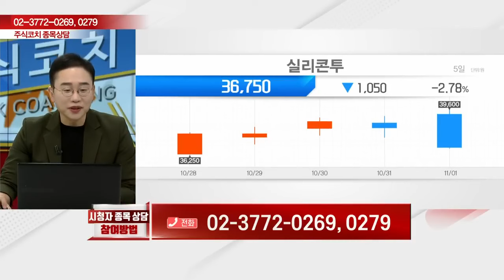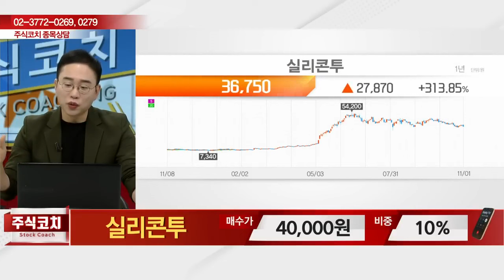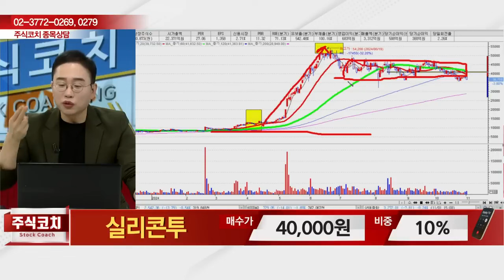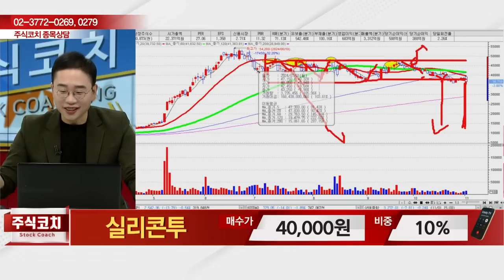실리콘투(257720) - 종목상담 김현구 멘토 (20241102)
[바이앤셀] - 월~금 12:00 ~ 13:00
[상한가 특급배송] - 월~금 19:00 ~20:00
[주식 챔피언 쇼] - 월~금 20:00 ~ 21:00
[마켓위너] - 월~금 22:00 ~23:00
[주식 코치] - 토 9:00 ~ 11:00
[주식 사서함] - 토 11:00 ~ 12:00

2) 유튜브: 이데일리TV 채널›생방송 채팅창